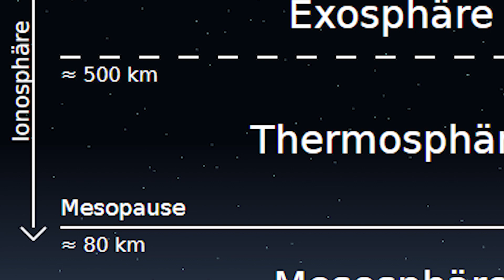Sonneneruptionen bedrohen ISS - auch Erde in Gefahr? - Clixoom Science & Fiction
Forschungsteams weltweit haben eine Serie gewaltiger Sonneneruptionen verzeichnet, welch eine große Gefahr für die Internationale Raumstation ist.